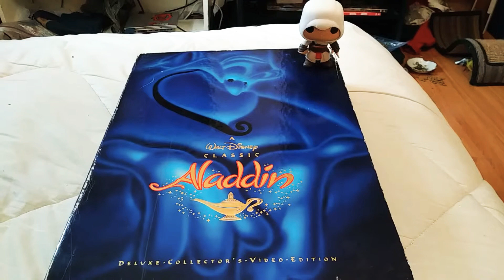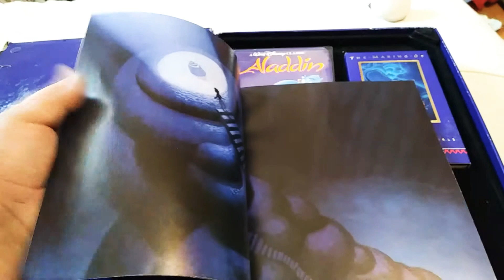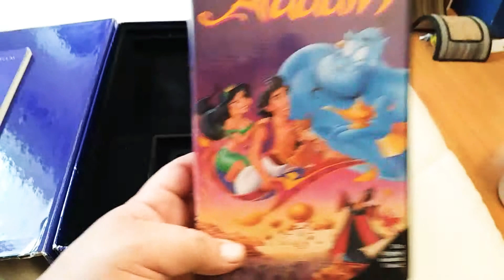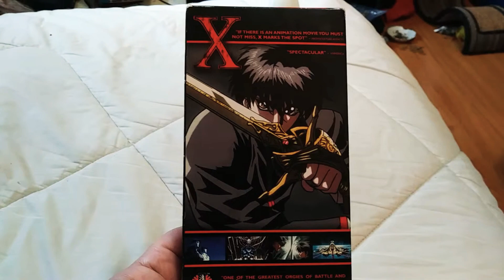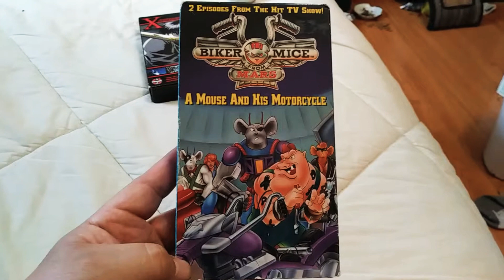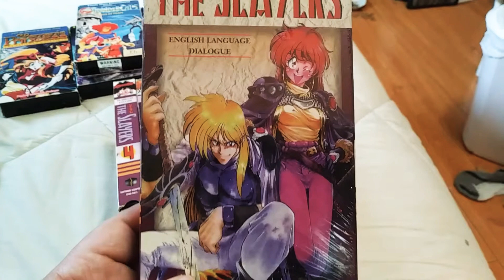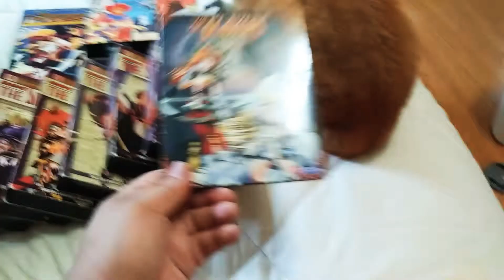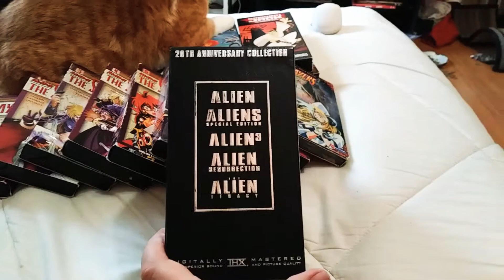Showing my old collectible VHS: with you enjoy thank you😊